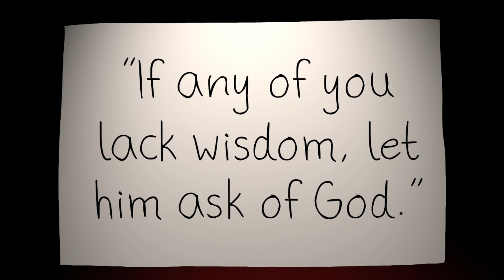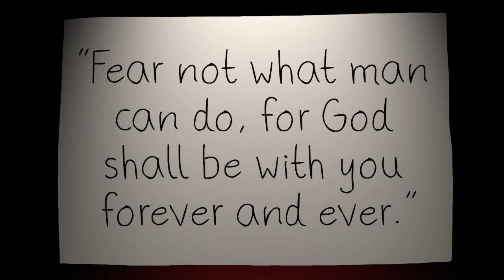Joseph Smith and the First Vision | Family Home Evening Lesson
This animated video summarizes the events of Joseph Smith's first vision in a simple manner so that children can follow along and understand. Enjoy this video as part of your Family Home Evening lesson. Also perfect for Sunday School or Primary!